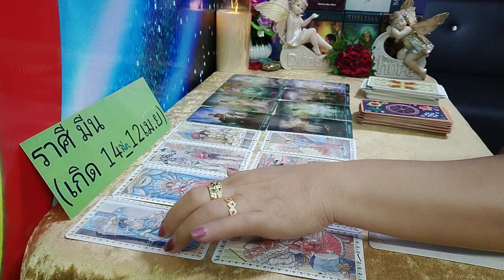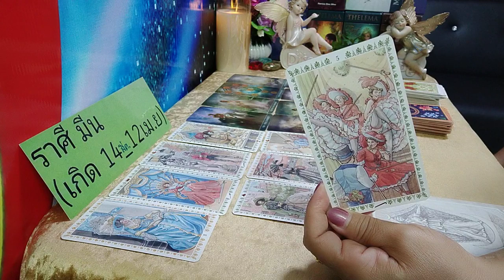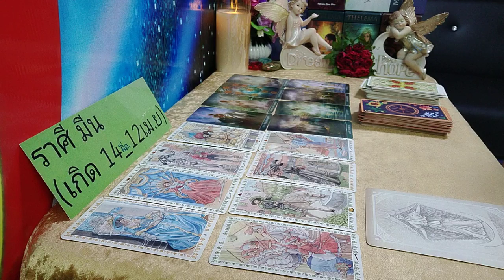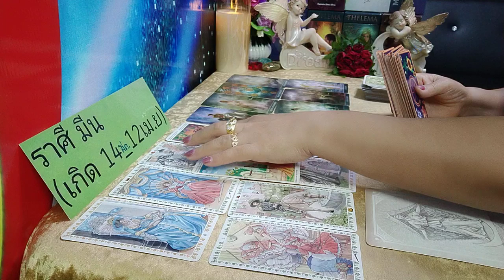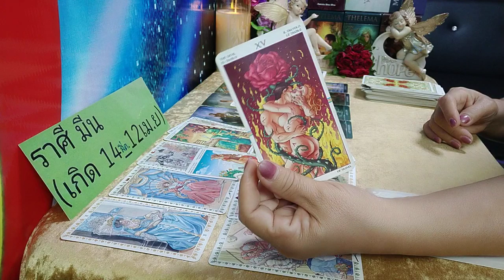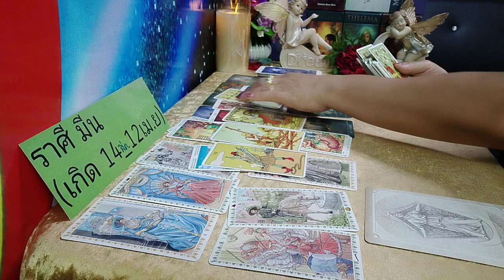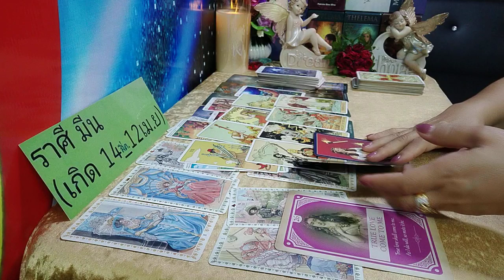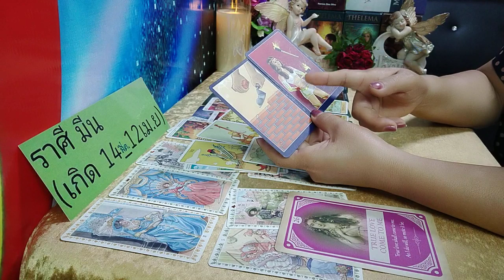ราศีมีน💞ไม่อยากไปต่อกับคนที่ไม่รู้จักพอ(16ตค_31ตค62)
ราศีมีน💞ไม่อยากไปต่อกับคนที่ไม่รู้จักพอ